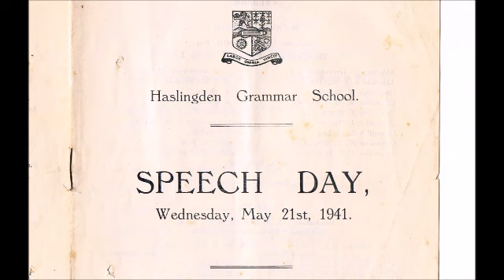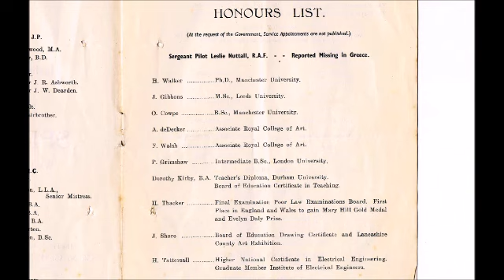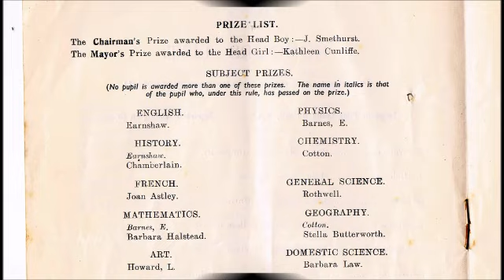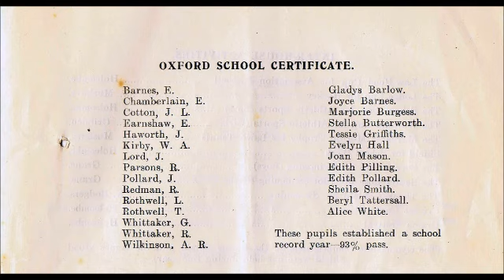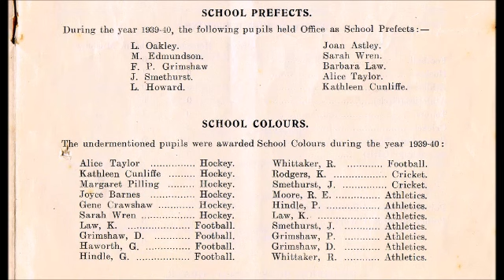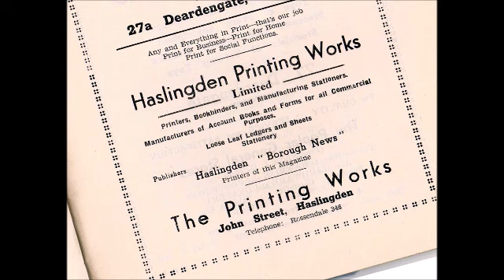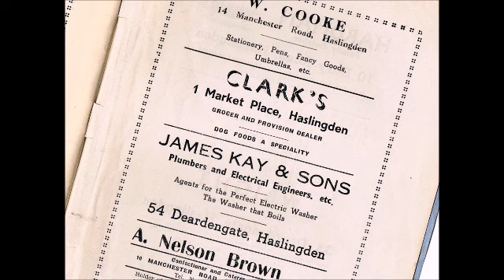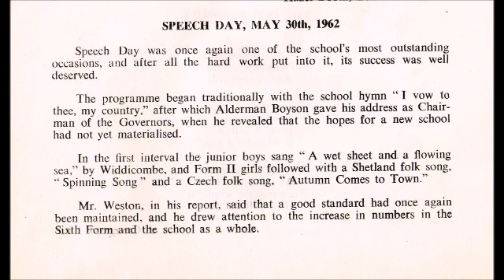Old School Ties Episode 2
From the BBC Radio 4 Series - "Old School Ties" first broadcast in 1988. This is Programme 2 in the series. Covering the period late 1940s to the early 1960s. Haslingden Grammar School. Images added by Chris Kirby. Copyright acknowledged BBC.